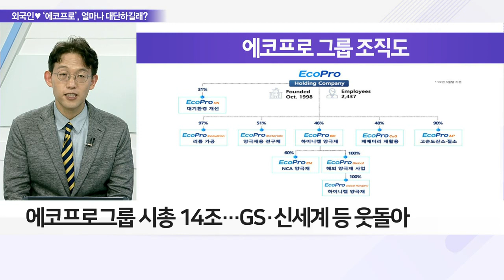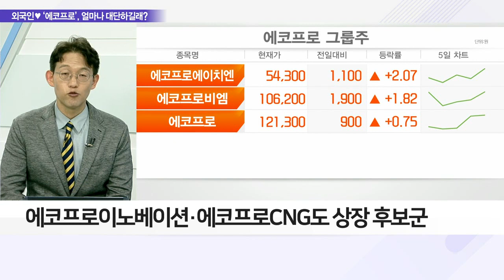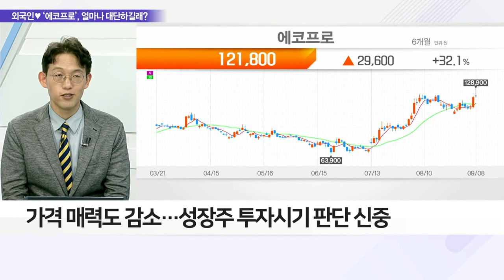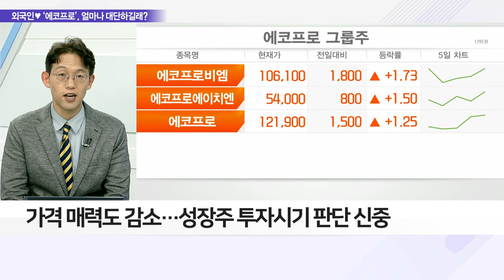외국인 쓸어담은 ‘에코프로’ 핑크빛 전망 통했다_이슈 파워 (20220908)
Q. 에코프로 高성장 예열, 원자재난 돌파구는?
Q. 자회사 상장까지 미래 모멘텀도 충분, 전망은?